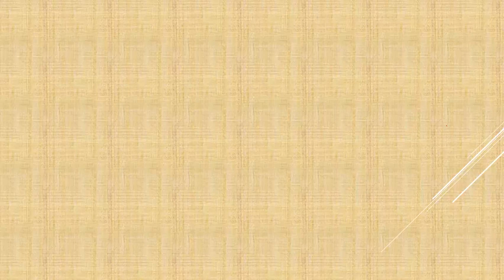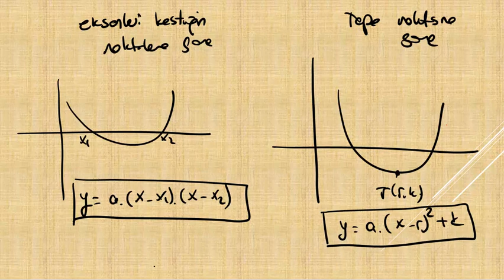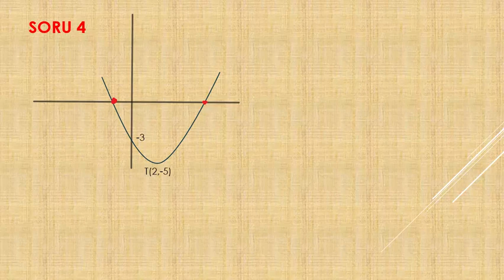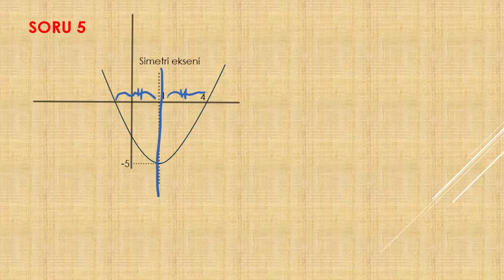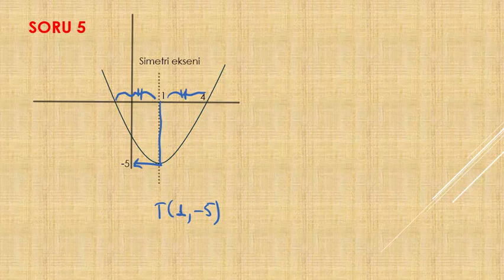PARABOL DENKLEMİ YAZMA